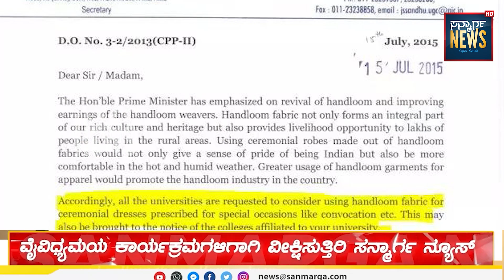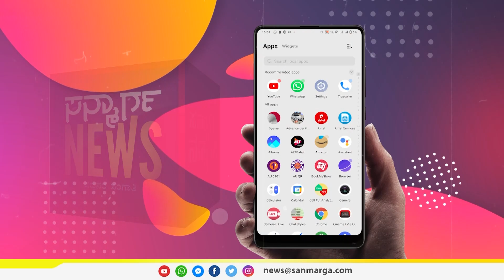ನ್ಯೂಸ್ ಬುಲೆಟಿನ್ - 20-04-2023 | SANMARGA NEWS